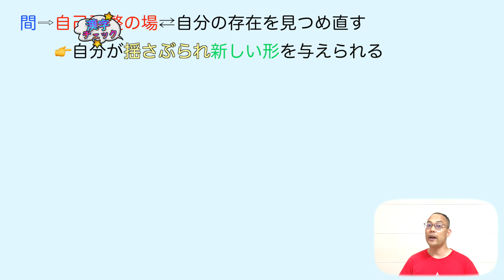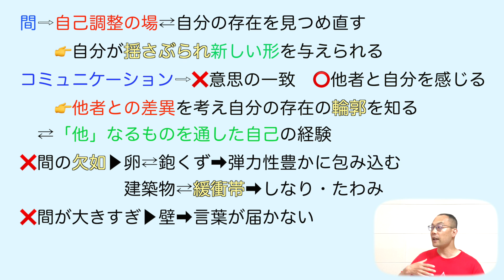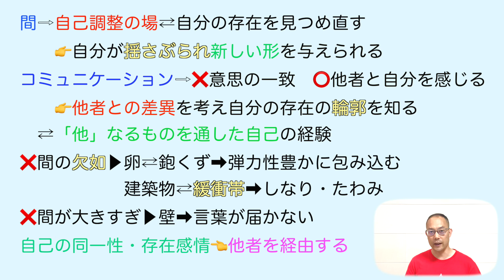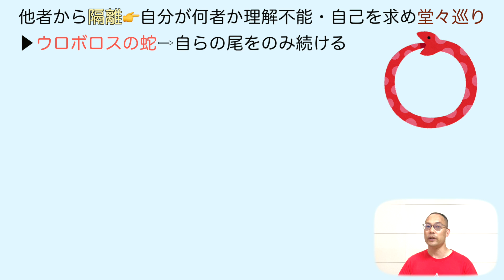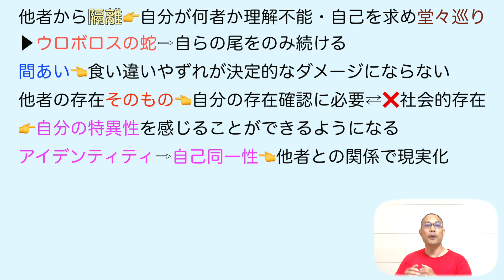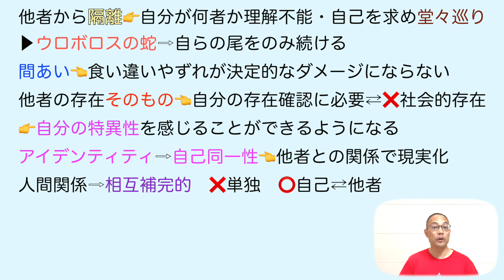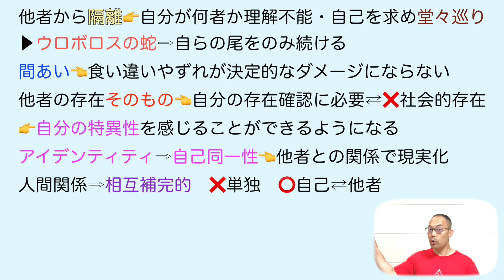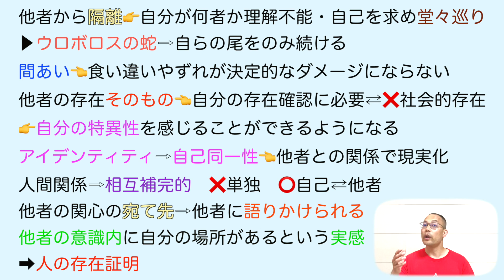自他の「間あい」／自他のあいだの〈間〉【高校国語・論理国語】教科書あらすじ&解説&漢字〈鷲田清一〉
【目次】

0:00                      日本は間の文化をもつ
1:24                       間で自己調整する
9:42                      人の存在証明

★【現代の国語】

★【言語文化】

★【論理国語】

★【文学国語】

★【古典探究】